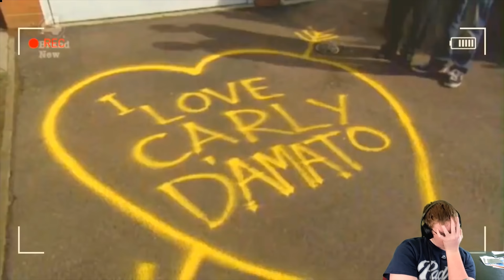American Reacts to The Inbetweeners (#2)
Special thanks to my Patreons: James B, Simon, Duncan, Kayleigh, Daryl, Joe, Sharon, Ser Ga Reth of House Beverage, Jan, Elizabeth, Dillon, Andreas, Worthatron,  Peter, Matt, Tyler, Wee Frongo, Jack, B, Abbie, Euan, Ted, James D, David R, Shaun, David L, Connor, Emily, Gareth, Stephen, Bfhrt, Mark W, Josh, Dan, Aidan and Daniel for supporting the channel!